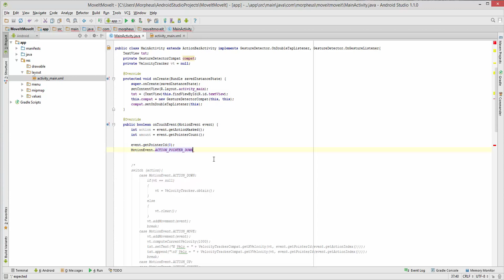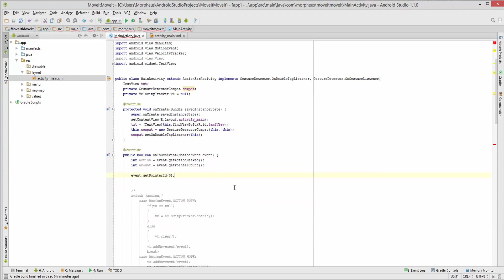Android #14 - Multitouch-Gesten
In diesem Tutorial zeige ich euch wie man Multitouch Gesten in Android implementiert.